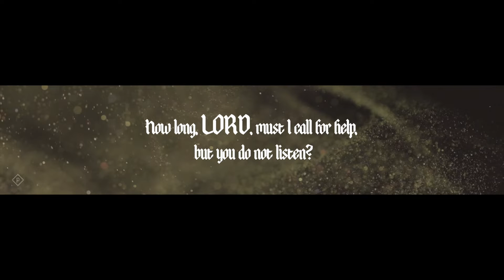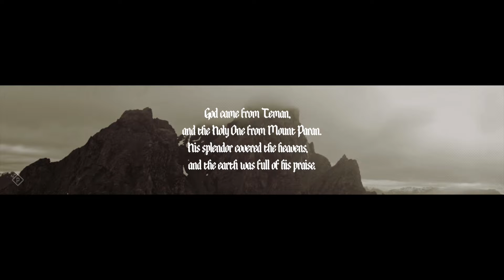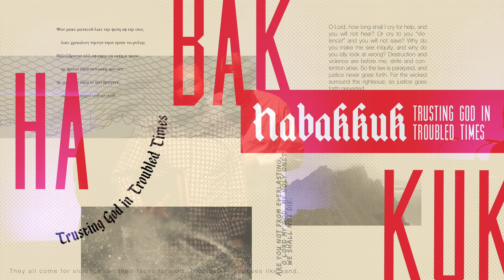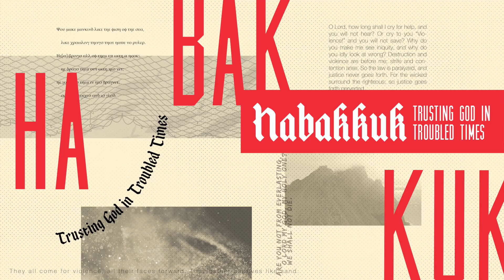Habakkuk - A Proper Understanding of God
Landon Dees - 5/29/2022
Habakkuk 1:12-2:1
A proper understanding of who God is necessary as we walk through troubled times.